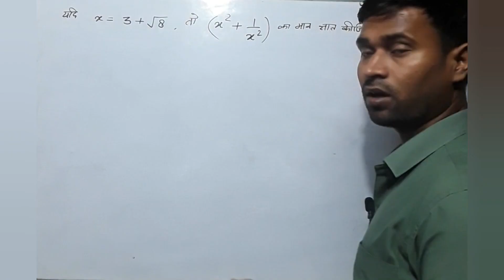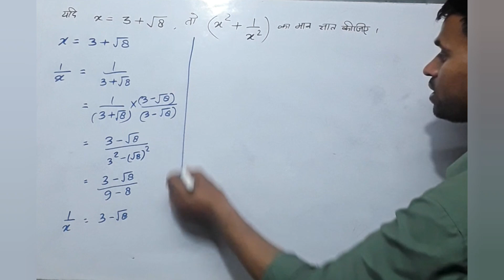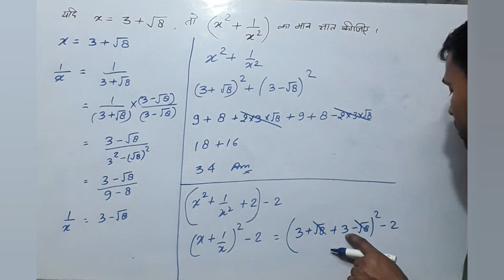यदि x=3+sqrt8 तो x^2+1/x^2 का मान ज्ञात कीजिए simplification | find value of x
सरलीकरण | सरल कीजिए | x का मान | x का मान ज्ञात कीजिए | find value of x
upcpolice maths question,
maths,
maths tricks,
upp maths,
upp maths best class,
upp maths tricks,
math question /braintest
average questions for upp,
up police constable maths practice set,
viral,bssc math question,
ssc gd math question,
upp constable,
railway question,
questions,
upp math shorts,
upp constable exam date 2024,
mensuration in maths,
mensuration questions,
average questionssarlikaran math in hindi,
sarlikaran,
sarlikaran math,
sarlikaran math trick,
sarlikaran ke sawal,
sarlikaran question,
sarlikaran short tricks,
sarlikaran hack,
sarlikaran ssc gd,
sarlikaran maths,
bhinn ka sarlikaran,
sarlikaran basic se,
ssc gd math sarlikaran,
ssc gd sarlikaran math,sarlikaran reasoning,
sarlikaran best trick,
sarlikaran math hindi,
sarlikaran basic math,
sarlikaran kaise karen,
rs aggarwal sarlikaran,
sarlikaran ke question